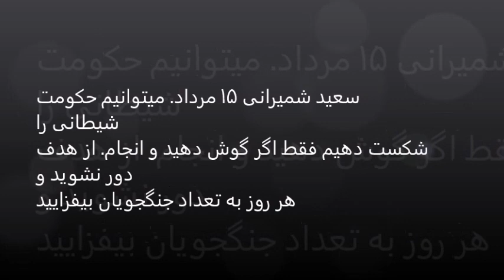Saied Shemirani 5 Aug 2018 هر روز به تعداد جنگجویان بیفزایید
سعید شمیرانی ۱۵ مرداد. میتوانیم حکومت شیطانی را شکست دهیم فقط اگر گوش دهید و انجام. از هدف دور نشوید و هر روز به تعداد جنگجویان بیفزایید